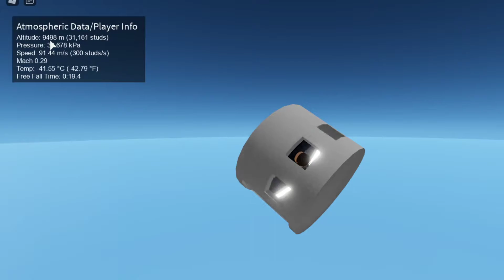crashing but not crashing